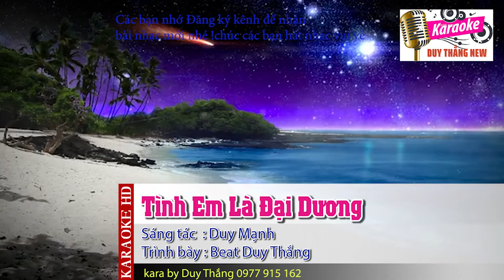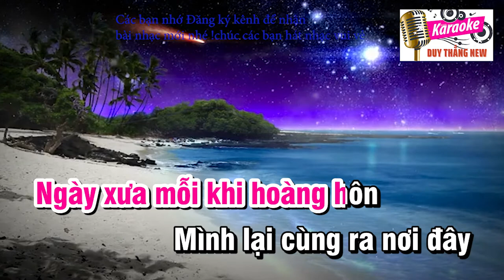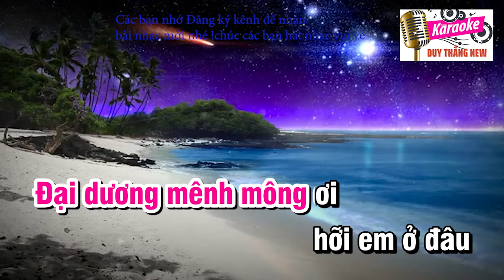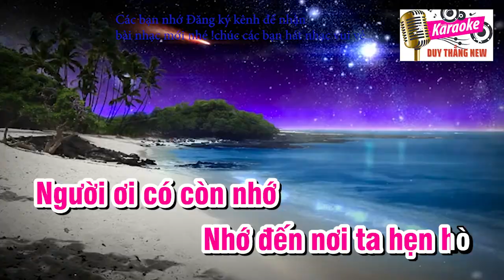Tình Em Là Đại Dương Karaoke Tone Nữ Phối Mới Duy Thắng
Tên bài hát : Tình em là đại dương
Sáng tác : Duy Mạnh
Thể loại : Karaoke
Trình Bày : Beat New Duy Thắng